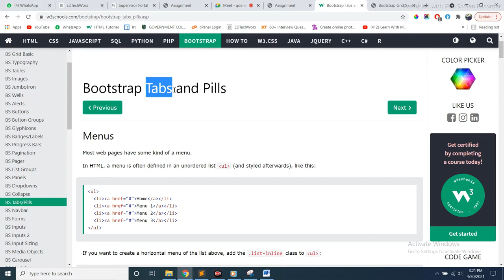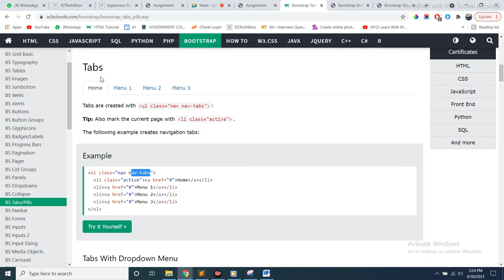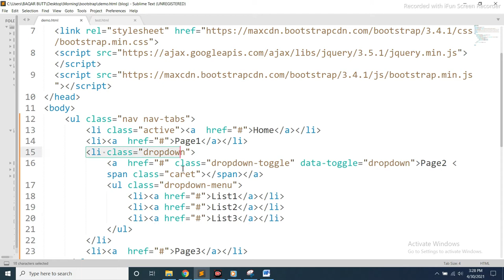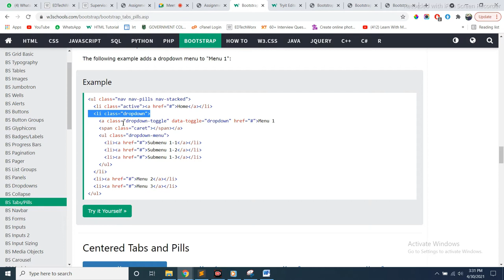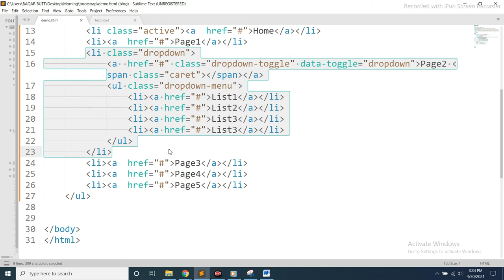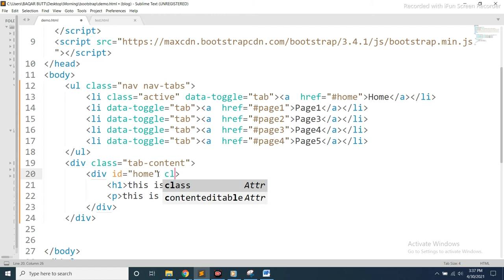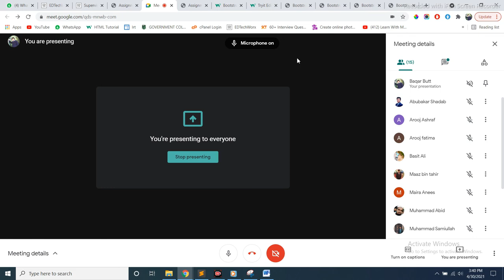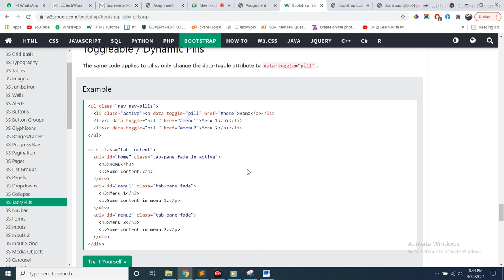Tabs And Pills/Lecture# 25/Web Development full course in Urdu|Sir Baqar Butt/Mhk Imran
This lecture demonstrate tabs and pills using bootstrap.